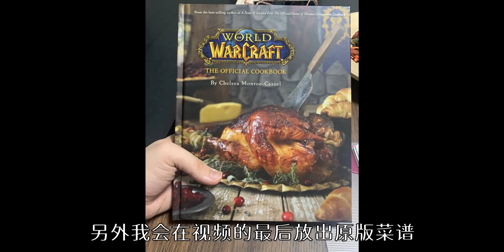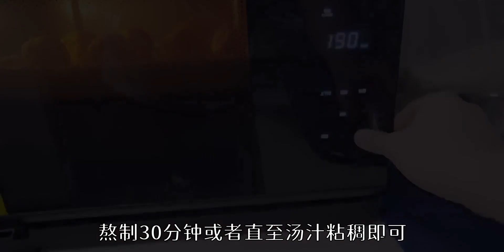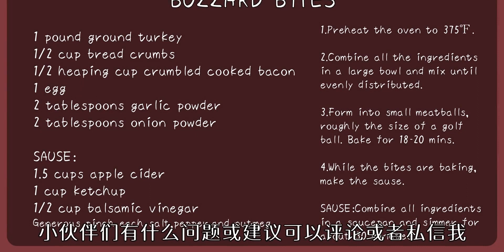地精狮子头? 我还原了魔兽世界中的美味秃鹫【仓鼠小酒馆】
鸡肉,魔兽世界,美食,网络游戏,今天也要好好吃饭,深夜食堂,西餐,料理制作,肉丸,九月打卡挑战